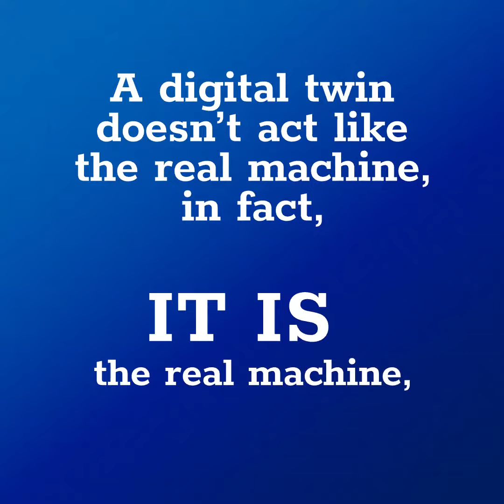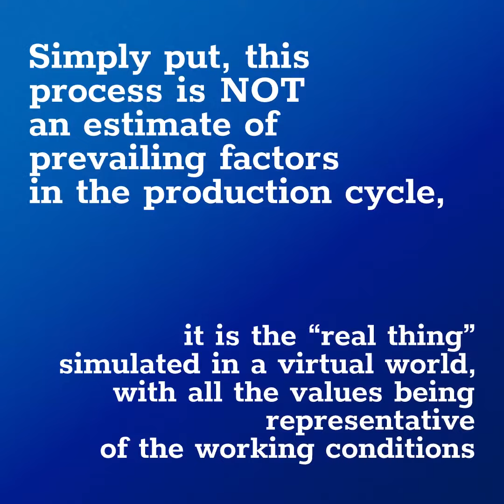Smart Connections = Smarter Shops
Smart Connections = Smarter Shops. Whatever size your shop might be, the road to digitalization is a trip worth taking. Read our June/July cover story from @SiemensKnowledgeHub!